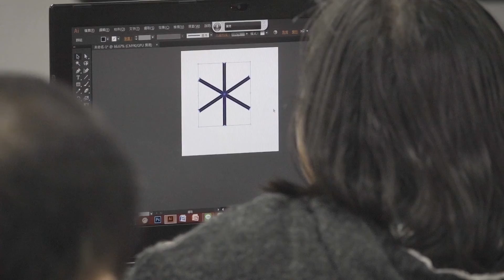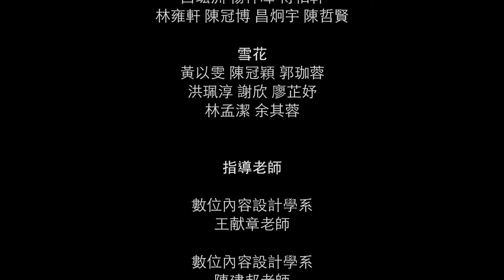長榮大學創新育成中心聖誕點燈工作坊紀錄